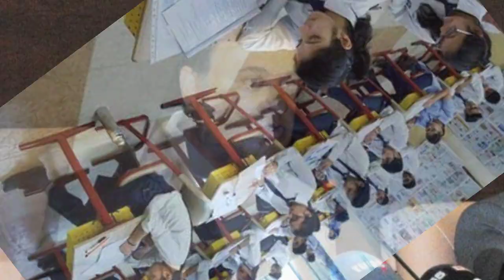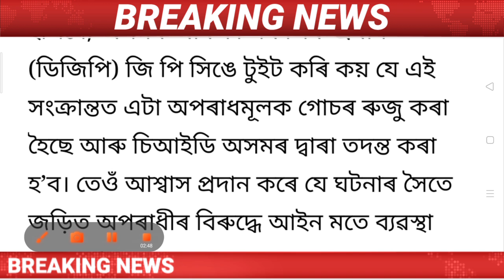Assamese News Today/13 March Morning News/Hslc Exam Cancel 2023/Hslc Exam News/Big Breking News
Regards.
MH Live..